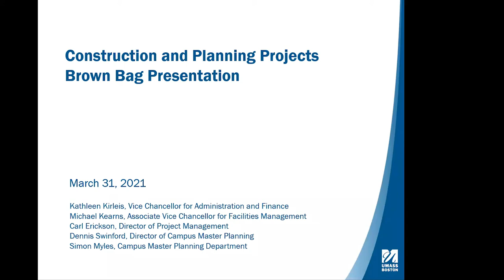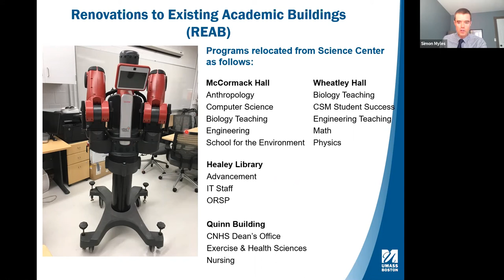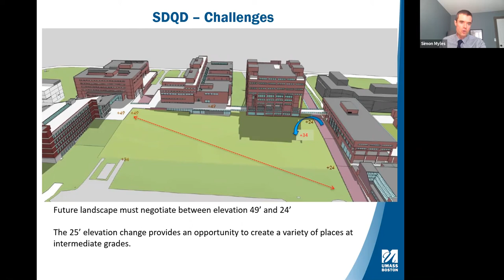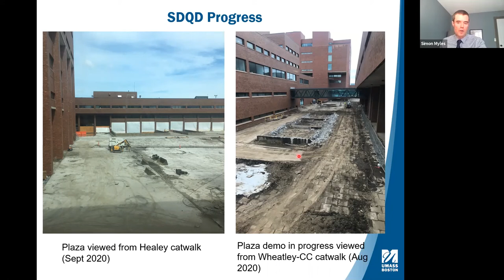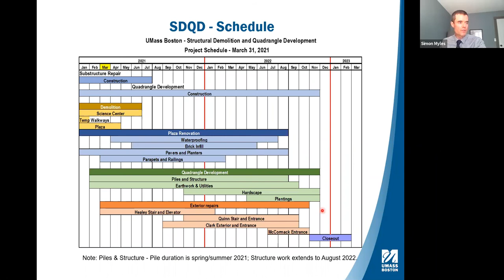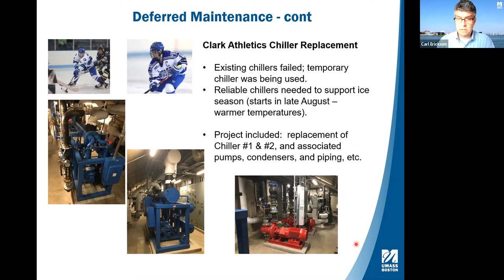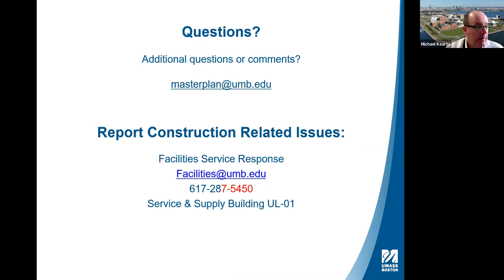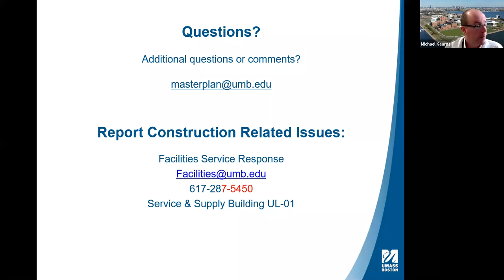Construction and Planning Projects Brownbag Presentation